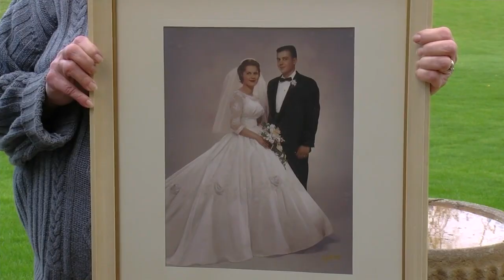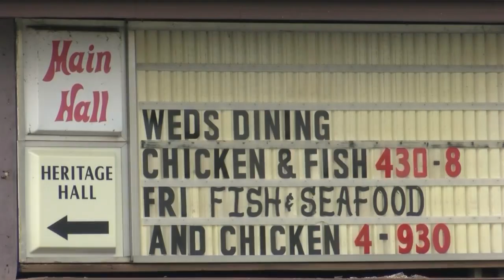Looking back on memories in the Darboy Supper Club after the sale of the property